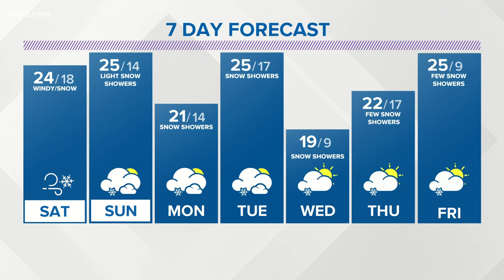Storm Team 2 Maria Genero early evening forecast for 02/05/21